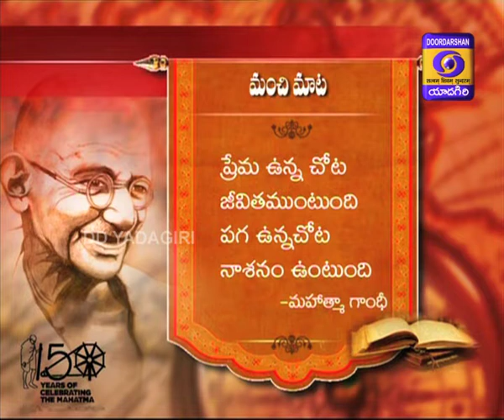BREAKFAST SHOW WITH A SRIDEVI(KARTEEKA MASAM SPECIAL)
BREAKFAST SHOW WITH A SRIDEVI(KARTEEKA MASAM SPECIAL)  LIVE D/T:15/11/2019, At.8:00AM